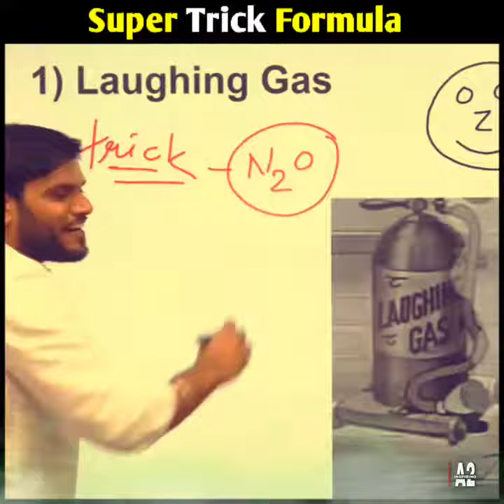a2 sir ने बताई केमिस्ट्री की सुपर ट्रिक ।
laughing gas remember tricks
organic chemistry remember tricks
by arvind Arora
arvind Arora tips and tricks in chemistry .
how to prepare for neet exam by arvind Arora
arvind Arora neet book
arvind Arora is a author .